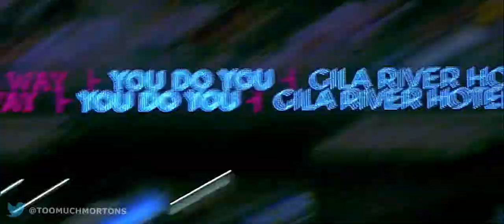Franmil Reyes Rookie Highlights - “Yes Indeed” HD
If you enjoyed what you saw I would greatly appreciate your support me

Song: Lil Baby ft Drake - Yes Indeed
All video rights owned by MLB